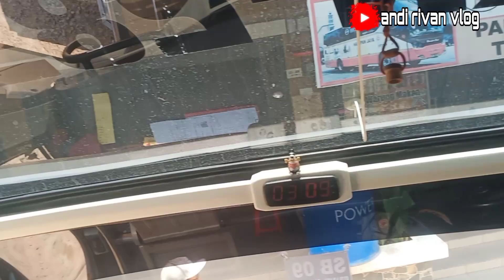Full Riben❗Harapan Jaya H606 Palembang-Surabaya II Hino RN-285❗